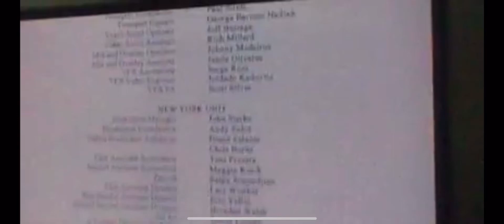20th television (2010/2013)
From gulliver’s travels on FXX